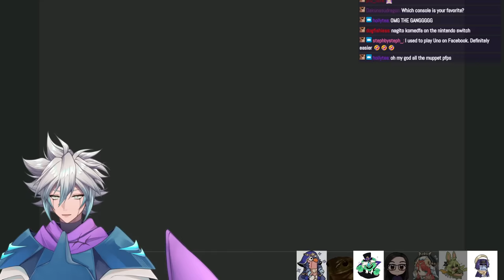CY YU IS BACK WITH THE SUMERU CREW FOR UNO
ITS FINALLY OVER CY YU HAS PEOPLE TO PLAY UNO WITH.. AND ITS THE SUMERU VA'S. Come watch Tina who never played Uno before learn as Cory shepherds them into the world of Uno, Uno all rules and Uno Flip.

Cy Yu Aka Alejando Saab | He/him | Cyno's VA |
Ashely Biski | She/Her | Layla's VA |
Ben Balmaceda | any pronouns | Kaveh's VA |
Christina Assaf-Costello | She/her/They  | tina
Cory Yee |  He/Him | Gorou's VA |
Dani Chambers | She/her | Nilou's VA |
Shara Kirby | She/her/hers |Candance's VA |
Zach Gordon | He/Him | Tighnari's VA |

**This stream was recorded on Oct 3rd 2023**